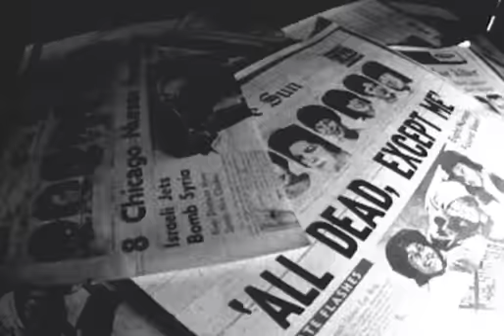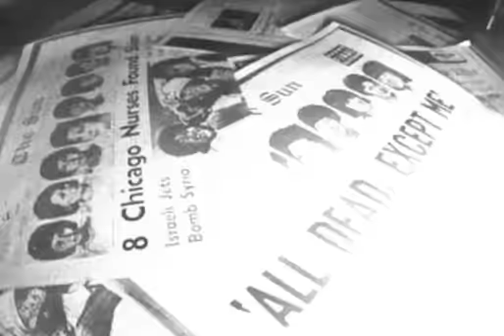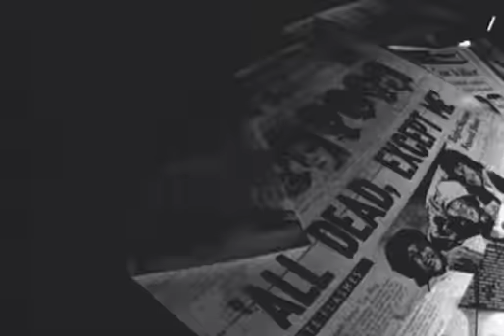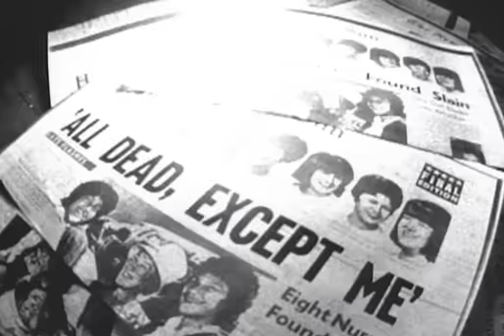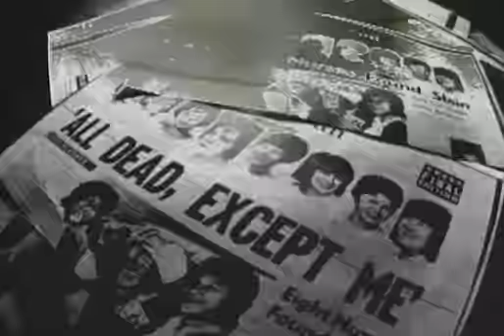Front Line Assembly - The Blade [OFFICIAL VIDEO]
Front Line Assembly - The Blade

Deep inside the angle hurts
Rotation moves the amber burns
Silently your hands are tied
Persuasion slowly slips inside
Stretching skin it has a burn
Sooner or later you will learn

Perversion
Inhibitions from within
The only thing we really want is sin/skin

Are you ready to believe
Are you ready to conceive
Are you ready to come
Are you ready to be one

The leather cracks
You feel the heat
A hardening pulse Is oh so sweet
The blindfold slips down
To your mouth
You taste the flesh it makes no sound
The blade it skins on your chest
Perverse illusion never rests within

This sado game is now for real
You suffocate with fear of pain
The blood starts running from your vein
The straps are tightened
For pleasured pain